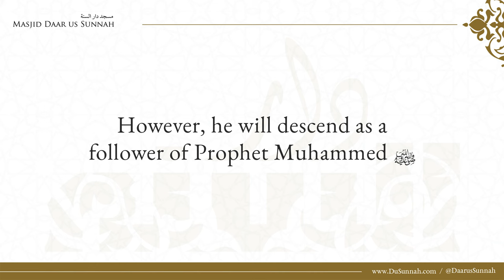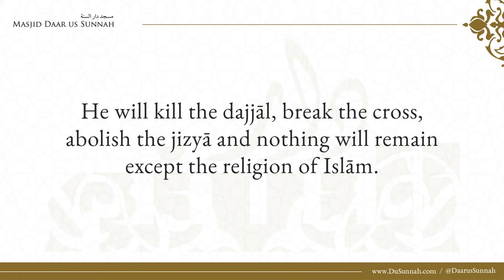The Return of Prophet Jesus | Shaykh Salih Al-Fawzan